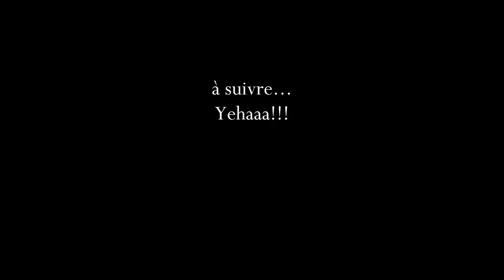Parapente soaring 3 UTurn Blackout17 dune Agon Coutainville Normandie France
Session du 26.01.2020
Site : dune Agon-Coutainville.
Voile : UTurn Blackout17
Sellette : Sup'air Pixair
Cam : GoPro Session 5
Même un p’tit Like 😘